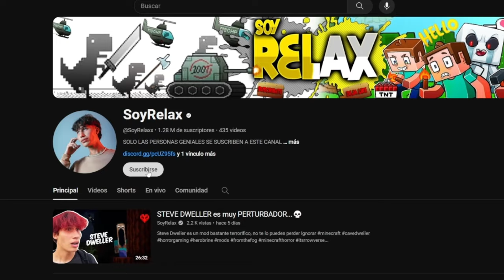CAVE DWELLER ES HORRIBLE 😱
En este video estuve con dos de mis amigos, y nuestra meta era acabar con el Caver Dweller de una vez por todas, quedate hasta el final para que veas lo que paso

Ignorar